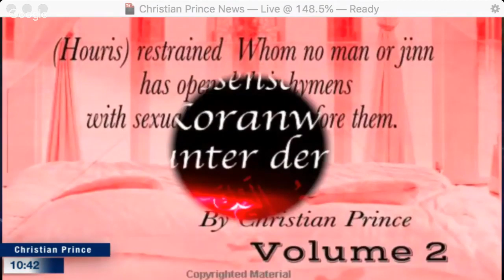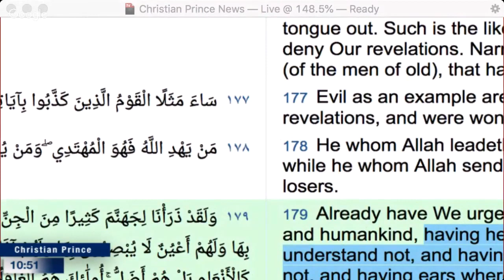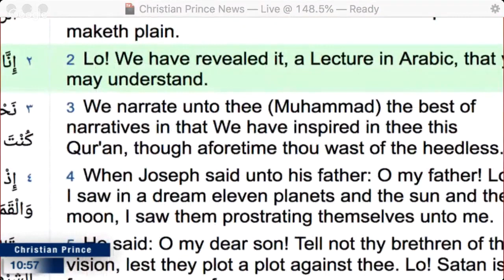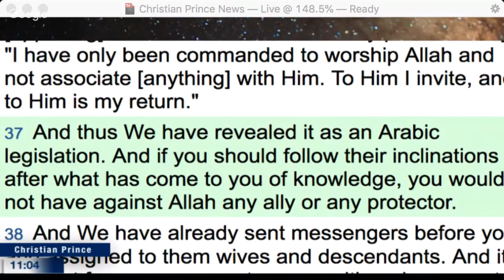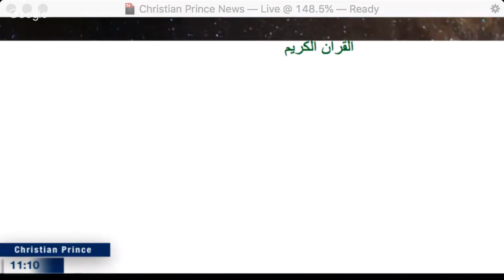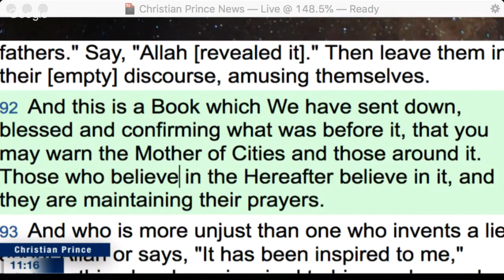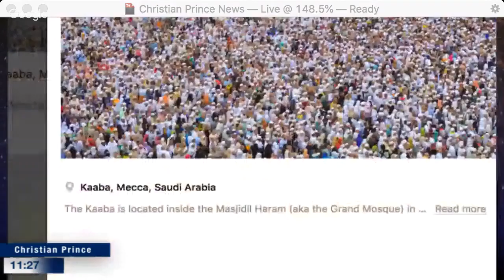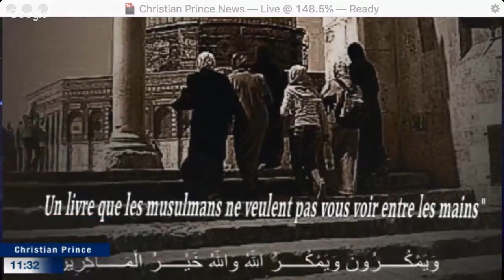Indonesians pray in Arabic to Allah. Does Allah only comprehend Arabic?